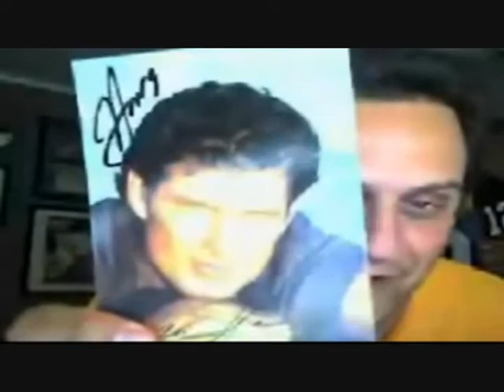Frank Nicotero 9-23-10 (Part 3 of 4)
On the 3rd installment of the interview with Comedian Frank Nicotero ("Street Smarts" "Primetime in No Time"), the hosts play a little Radio Street Smarts with Nicotero, who does exceptionally well.